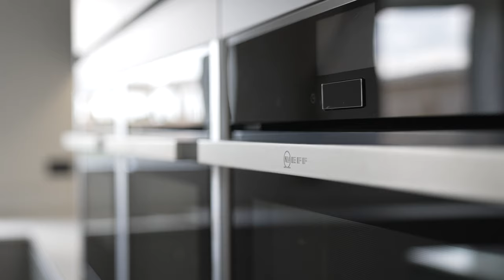Three detached barns recently converted by Cotswolds New Homes